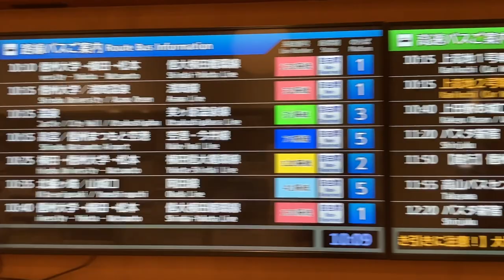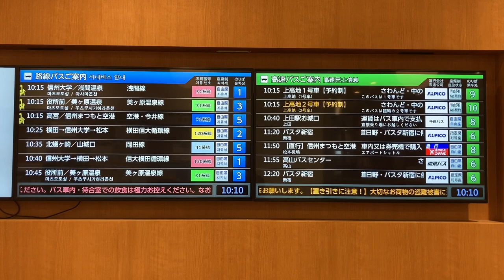松本バスターミナル 待合室内の発車案内ディスプレイ